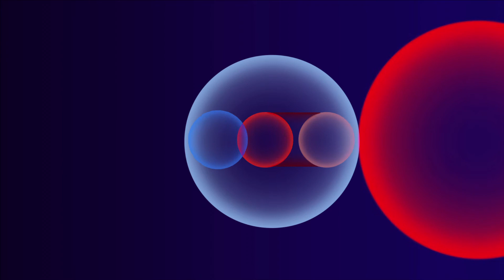EDP Comercial Packs Living